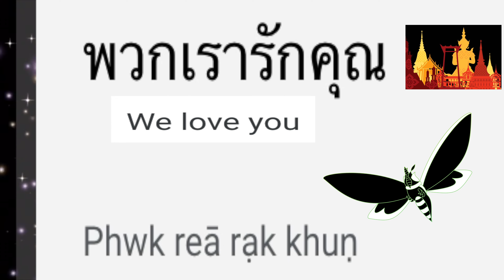We Love You in Thai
Speak in Thai  (10 vdo)

20 อันดับสุดยอด VDO ยอดวิวสูงสุด

1) 🖊เขียนไม่ติด iPAD ปากกา Apple Pencil (ได้ผลจริง) แก้ได้ ง่ายมาก มากส์🌹

2) 🌟🦏 Best Trick : ขั้นเทพ จำศัพท์ยากส์ส์ (ง่ายมากส์ส์ส์)

3) Great vdo : EngTime (ฉบับแก้ไขปรับปรุง) :หลักการแปล(พลาดไม่ได้เด็ดมาก)ตอนที่ 1/1000

4) 😇 หลักการ "เดาข้อสอบ"(ใช้กระซ๊วก ยามขับขัน)-มัธยม

5) ✨🪐 Best VDO พหุนามและเศษส่วนพหุนาม(จ๊าบกว่าที่คิดเยอะ) เลข ม1-2-3

7)🌔BestVDO (พลาดไม่ได้)การแยกตัวประกอบพหุนามดีกรีสอง( ภาค พิสดาร) เลข ม2

8)🏋🏼‍♀️ Best VDO ม2 สมบัติของเลขยกกำลัง (ชีวิตดี้ดี) เลข ม1-2-3

9)Great vdo :(รู้อะไรไม่เท่ารู้งี้)หลักการแปล อังกฤษ-ไทย " v " ตอนที่ 13/1000 (V)

10)🖌EP#1ง่ายมาก DIY Stylus IPAD ด้วยตัวเอง(ของดี หายาก) ใช้กับ IPAD IPHONE และ ANDROID

11)ดีที่สุด...ด่วนที่สุด (อยาก happy ต้องทำแบบนี้) นักเรียนเก็บงาน ONLINE ครูตรวจงานONLINE

12)🦅  BestVDO อสมการ แบบฝึกหัด/เฉลย ข้อ 1-40 ม.1-313)

13)Best vdo : สมบัติของสามเหลี่ยมมุมฉาก ทฤษฎีบทพีทาโกรัส Home Teacher

14)🐃 BestVDO EP#2 ความน่าจะเป็น(แจ่มมากๆๆ) แบบฝึกหัดพร้อมเฉลย ข้อ 21- 40 ม.1-2-3

15)🎢 Best VDO เลข : พื้นที่ผิว และ ปริมาตร ม1-2-3

16)BestVDO ม3 (พลาดไม่ได้) วงกลม แบบฝึกหัด/เฉลย  ข้อ 1-10 ม3

17)BestVDO ม3 (ชัดเจน ตรงประเด็น) วงกลม ข้อ 11-20 แบบฝึกหัด พร้อม เฉลย ม3

18)😍🎉BestVDO (ฝรั่งเรียกพี่) No. 1 Spelling Practice  short "a" ประถม-มัธยม

19)D5H5 ม2 เลข  สมบัติของเลขยกกำลัง แบบฝึกหัด/เฉลย

20)(ดีสุดยอด) บทแปล :New Weaving It Together  Unit1 Reading1 "Color Me Pink " เล่มที่3 ม. 4-5-6